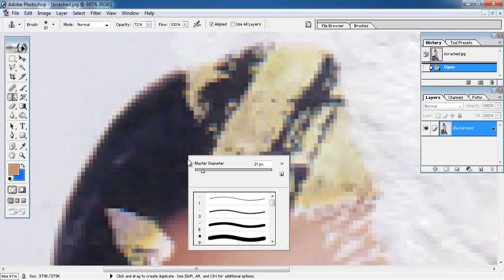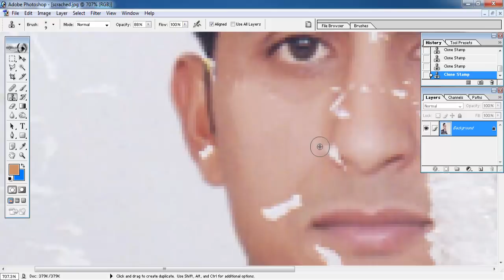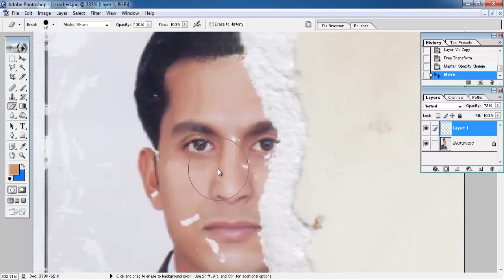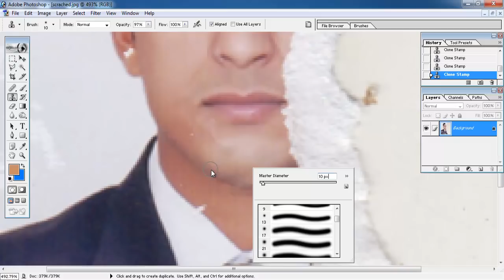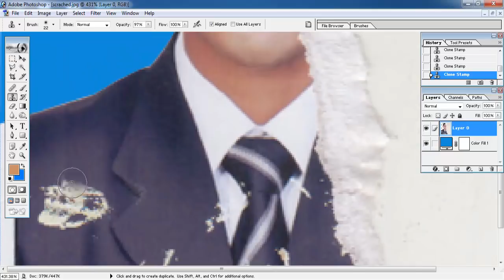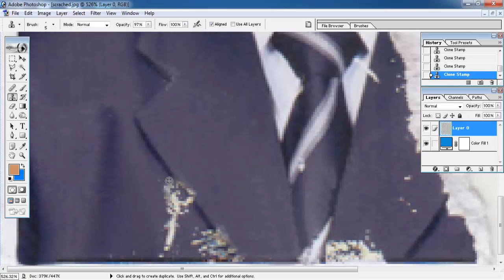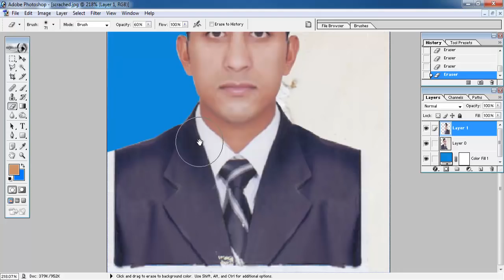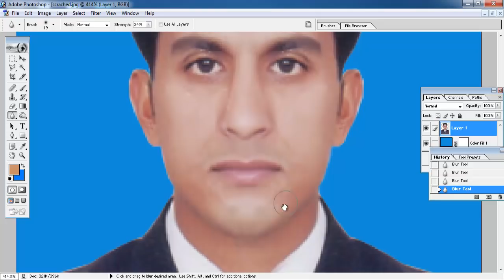Damaged Photo Repair | Remove Dust and Scratches | Photoshop Tutorial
In this video you will learn how to remove scratches form photo and how repair damaged photo in photoshop 7.0.

5:56 Repairing Left side